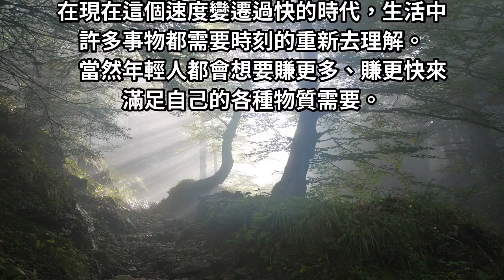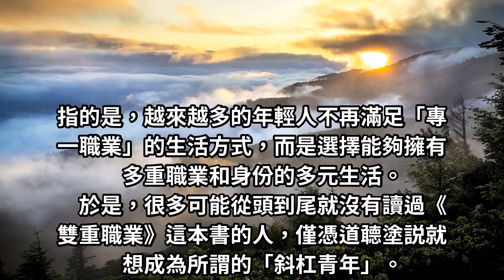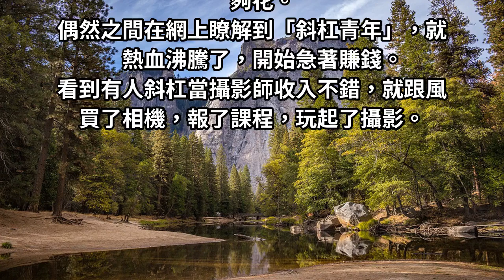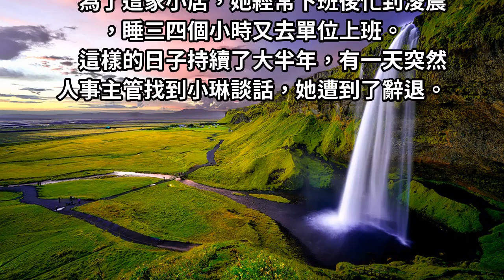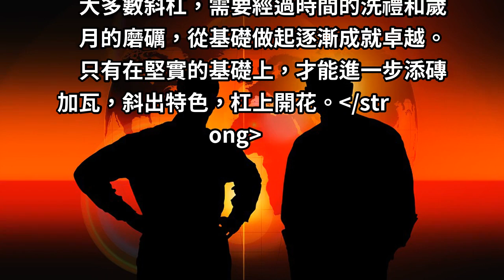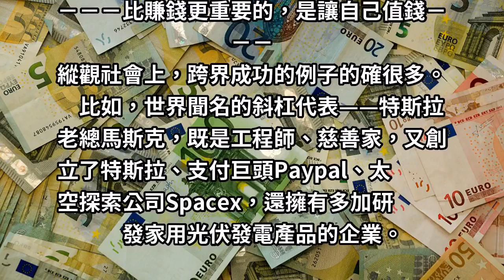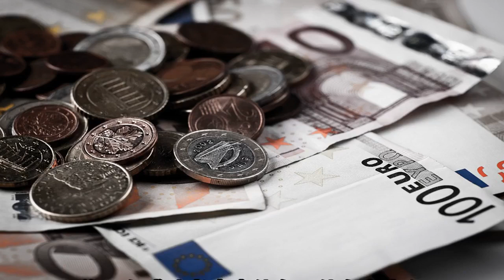巴菲特：賺了錢，卻賺不回前程，你只是在抵押生命！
巴菲特曾經說過：「人生就是不斷抵押的過程，為前途我們抵押青春，為幸福我們抵押生命。」